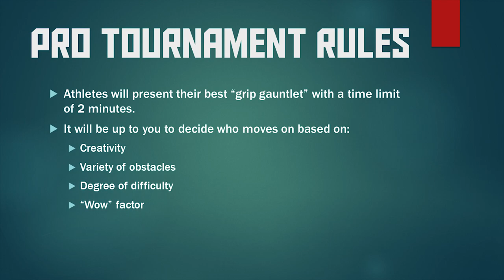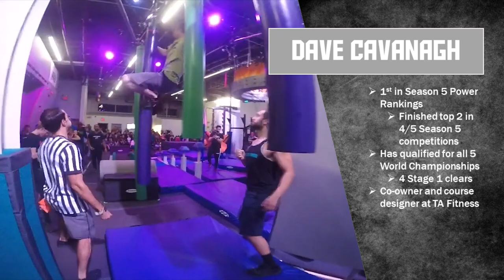Dave Cavanagh vs. Chase Brown | NNL Pro Tournament Round 1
Up-and-comer Chase Brown impresses with some difficult static moves and veteran Dave Cavanagh wows with some high-flying dynamic moves. Which of the two will earn your vote to advance to the semifinals?